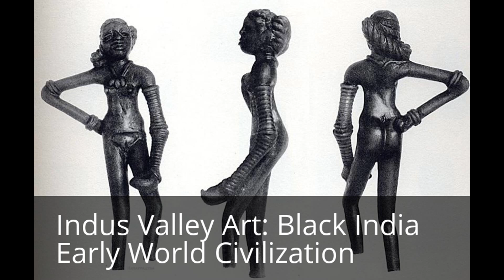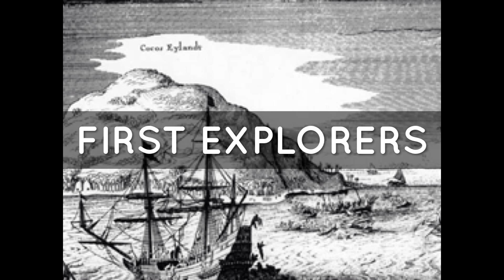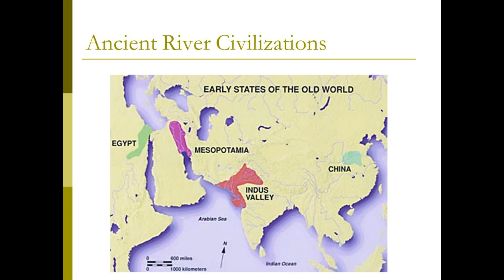Black History Black People in Polynesia The Original Hawiians and The Collective Conscious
Emily Imani addresses the mis-stories of history and the missed stories of history that connect us as one.
When were the Polynesian islands settled?
Polynesian ancestors settled in Samoa around 800 BC, colonized the central Society Islands between AD 1025 and 1120 and dispersed to New Zealand, Hawaiʻi and Rapa Nui and other locations between AD 1190 and 1290. This video discusses the African/Black Question regarding the ancient and original populations of the South Pacific Islands and how they got there and where they came from. You will have to follow up with your own research and intuitive knowledge . The important aspect of this share is better to understand the origon of all ancient populations and address the lies . I will also challenge the euro concept of "discovering" lands that are already inhabited and why euro history is wriiten in a manner disruptive of the truth.